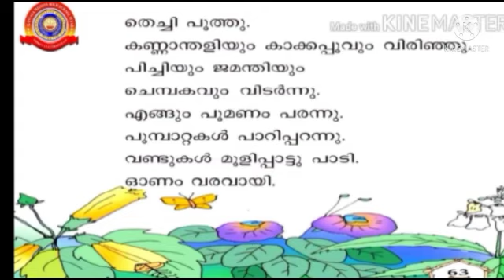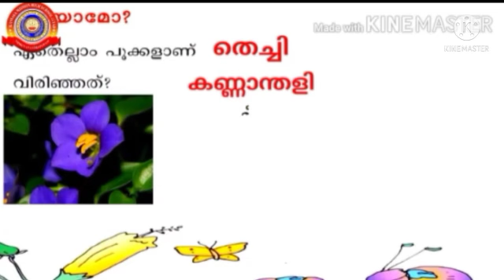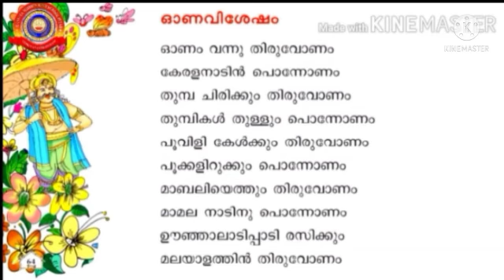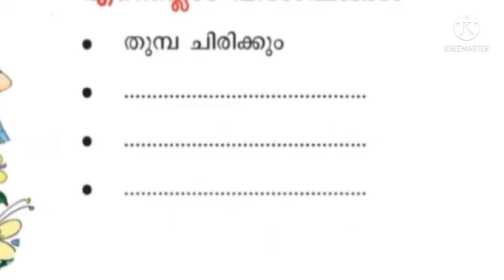Standard 1 മലയാളം Lesson 4 Part 1 ഒരുമയുടെ ആഘോഷം